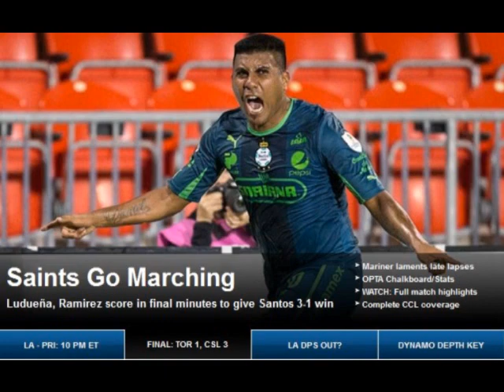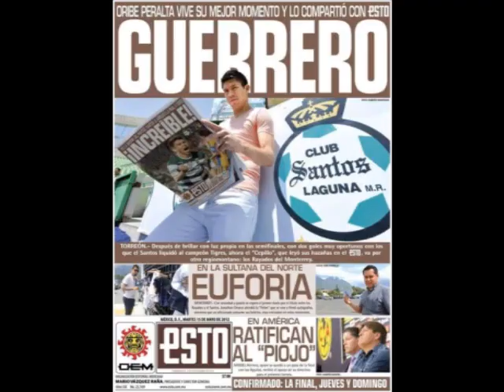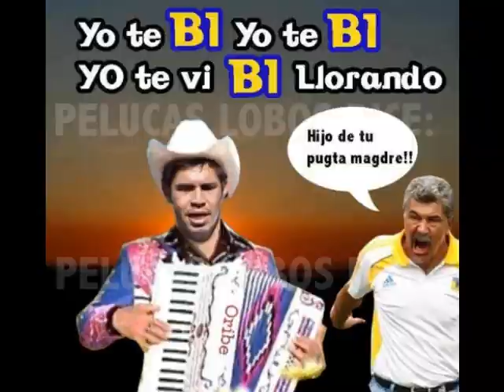santos laguna pruzhinki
pruzhinki